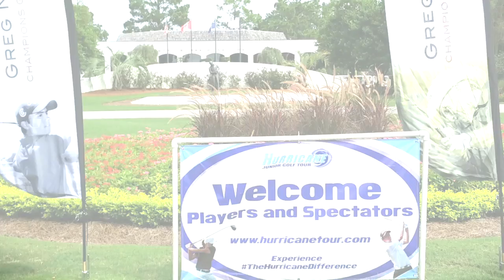HJGT Major Championship at Myrtle Beach National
This video is about Major at Myrtle Beach National